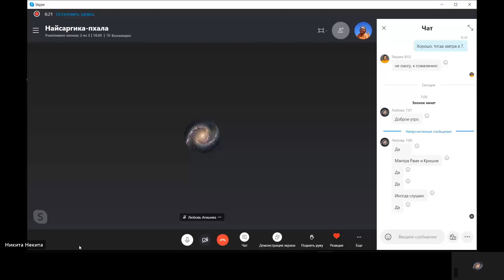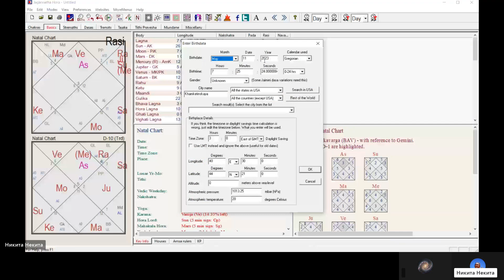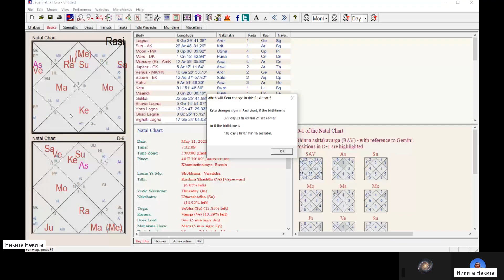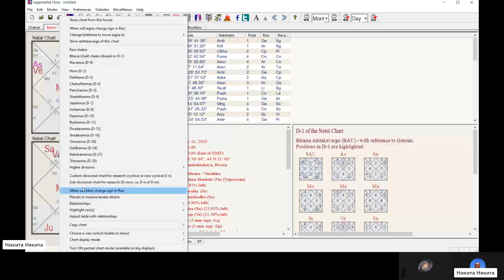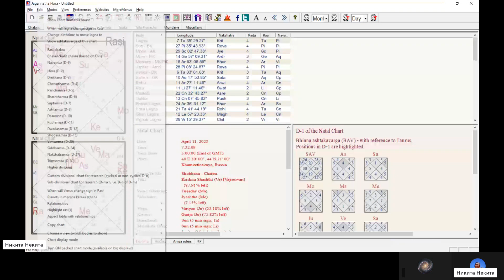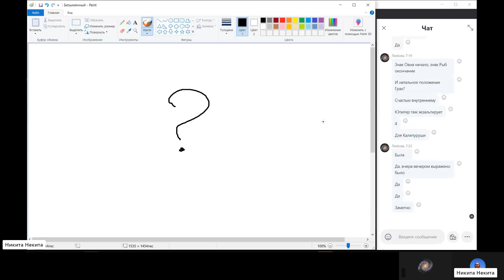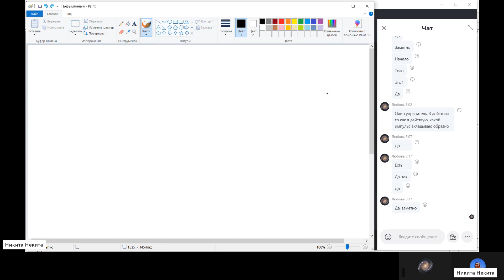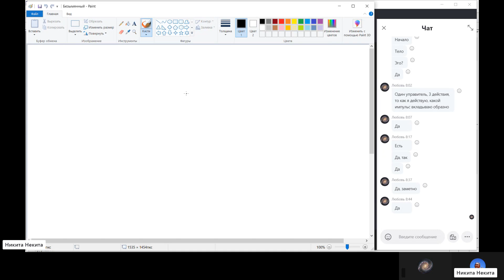Транзитные циклы и возвращение Грах (Найсаргика-пхала - 21)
Занятие, посвящённое рассмотрению транзитных циклов Грах, на основе Кала-Пуруши (от Овна до Рыб), демонстрирующих суть процесса бытия и жизнедеятельности в ходе течения времени.

Занятие из курса Найсаргика-пхала (21); содержит также разъяснение важных транзитных процессов, происходящих в настоящем, и прошлом и будущем.

Более подробное и полное разъяснение принципов Кала-Пуруши и его знаков содержится в курсе Виджняна или Раши-виджняна (отрывок из большого курса Виджняна, посвящённый именно знакам).
При желании изучения всего учебного материала можно обратиться в личные сообщения